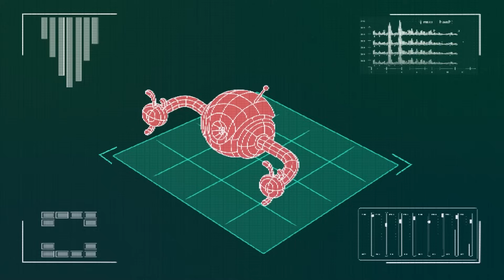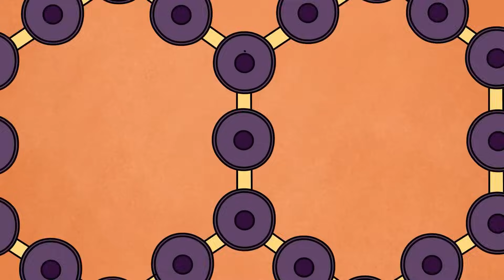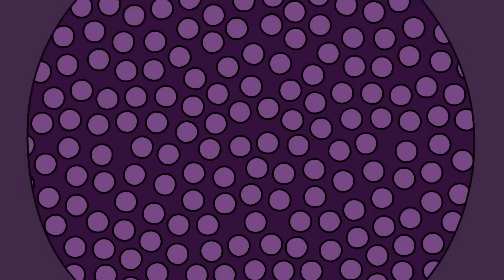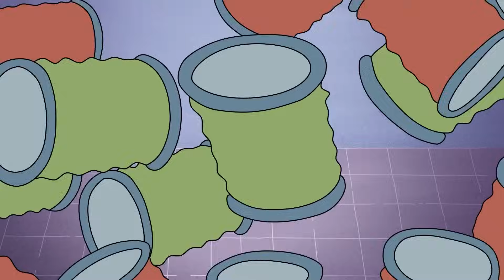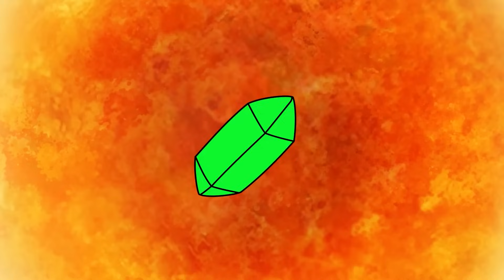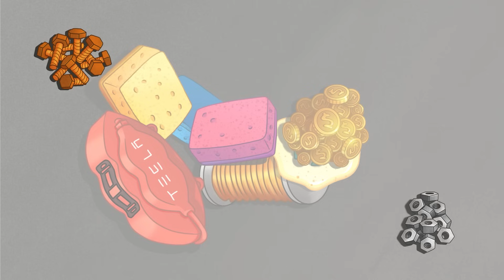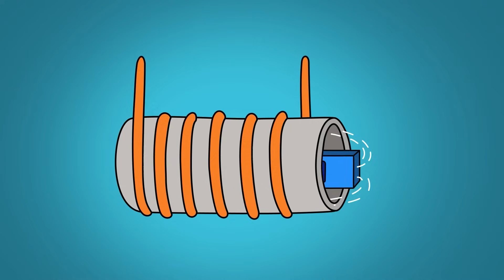Was wäre, wenn du in der Zeit Gefangen Wärst? Von Dinosauriern in die Zukunft